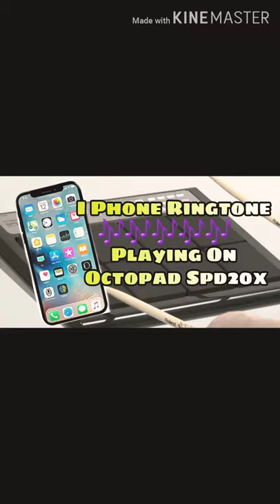I Phone Ringtone Playing Octopad Spd20x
Ab apne hi pad me Play kre I phone Ringtone

Original Tone